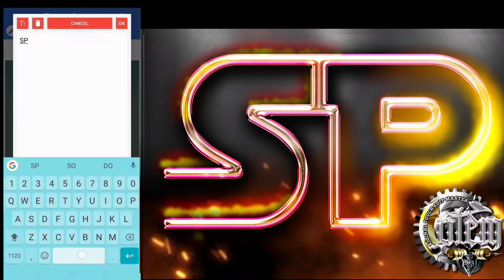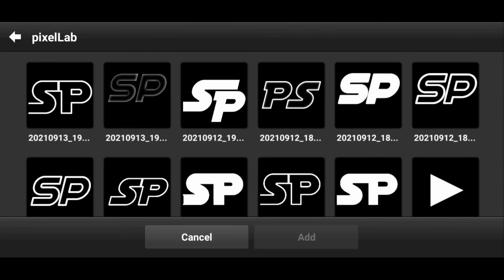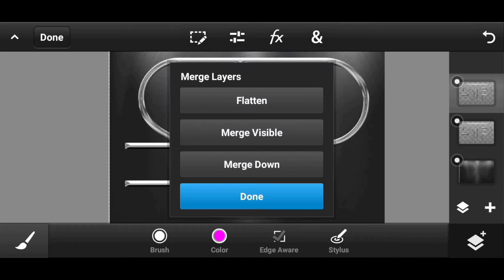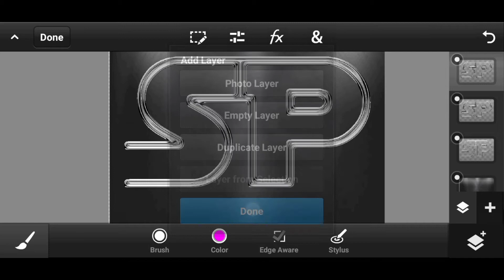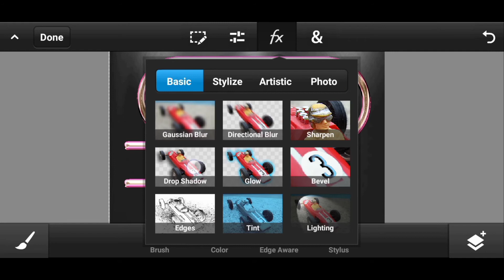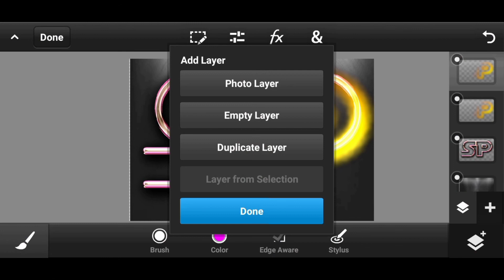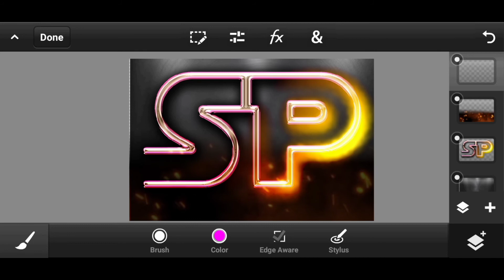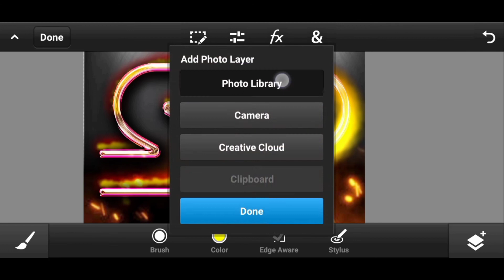STROKE TEXT W/FIRE EFFECT on PIXELLAB &PS TOUCH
IF YOU WILLING TO KNOW HOW TO DO THIS...YOU CAN WATCH THIS VD..UNTIL END BUT DONT FORGET ME TO
AND BELL ALL SO THAT ALWAYS UPDATED
FOR THE NEXT UPLOADING TUTORIAL..
THANK YOU SOO MUCH GUYS.